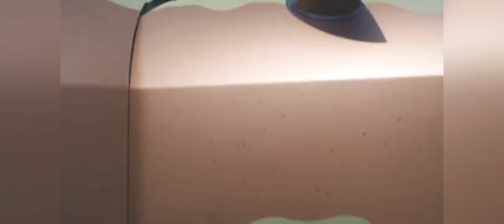"Memphis Homecoming: Young Dolph Museum & Car Show"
Join us as we celebrate the legacy of the late rapper Young Dolph with an incredible homecoming event in Memphis. The Young Dolph Museum and Car Show are coming to his hometown, showcasing his remarkable journey and featuring an impressive display of luxury cars. Don't miss out on this unforgettable experience honoring an icon.

📢 Attention financial freedom seekers! 📢
Embark on your journey towards financial independence with Nimbus33! for an array of services and products tailored to empower you.🚀